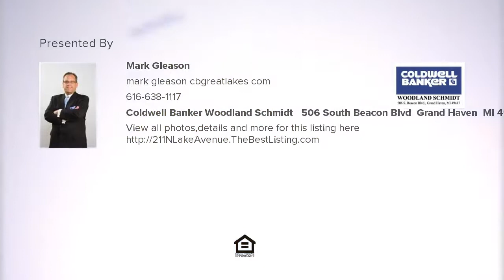211 N Lake Avenue, Spring Lake, MI Presented by Mark Gleason.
Contact Mark Gleason for more information.

Quaint Spring Lake Village Bungalow. 2 Bedrooms, 2 Baths. Full basement, detached garage, private corner lot, adjoins bike path. Newer windows, 2017 furnace. Vinyl siding, sold ''as is''. Opportunity NOW!